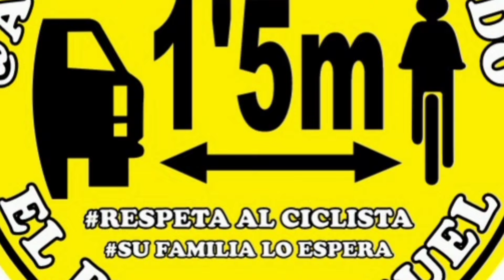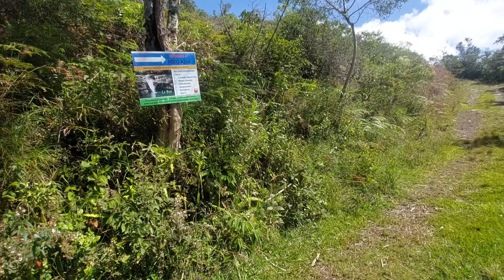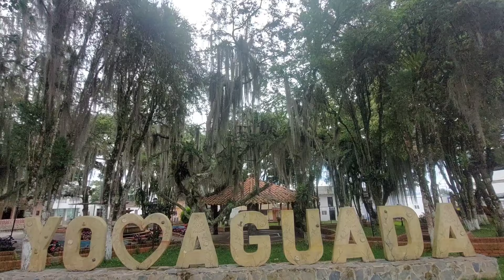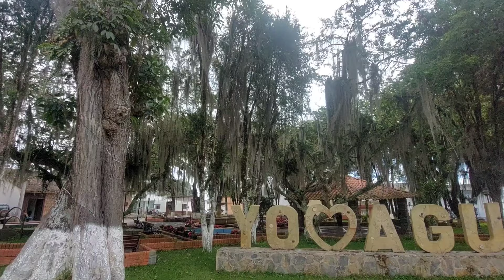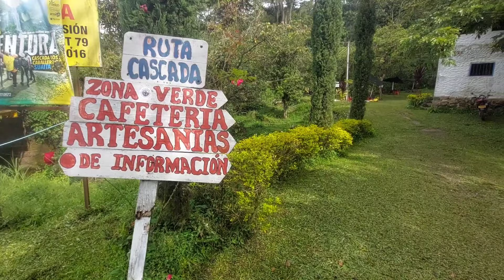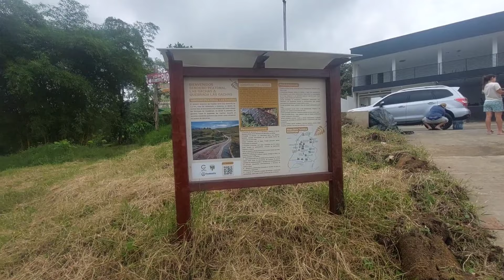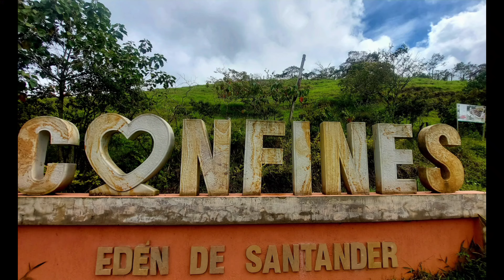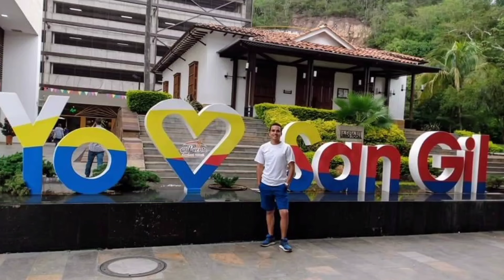Las gachas, hermosas cascadas y lindos paisajes en este capítulo por Santander